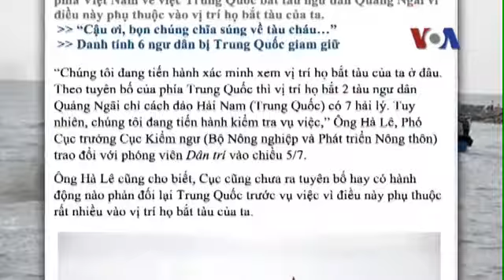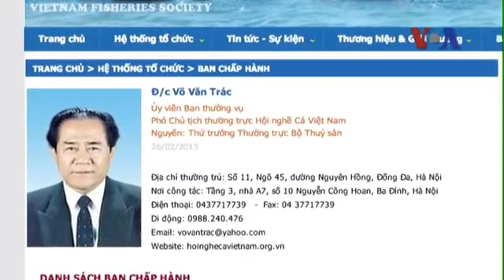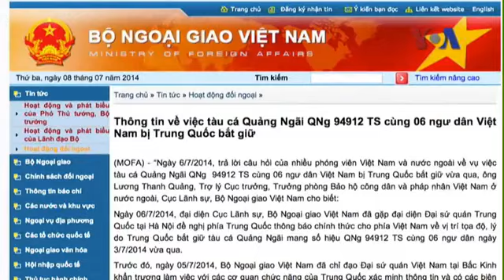Hội nghề cá VN bác cáo buộc của TQ về vụ ngư dân bị bắt ở Hoàng Sa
Tin tức Hội nghề cá Việt Nam bác bỏ tuyên bố của Trung Quốc cáo buộc 6 ngư dân Việt bị Bắc Kinh bắt giữ ở Hoàng Sa là vi phạm chủ quyền lãnh hải của Trung Quốc. Tàu cá QNg 94912-TS cùng nhóm ngư dân xã Phổ Thạnh, huyện Đức Phổ (Quảng Ngãi) bị tàu ngư chính Trung Quốc bắt đi lúc 8 giờ sáng ngày 3/7 khi đang hoạt động ở quần đảo Hoàng Sa, làm tăng thêm căng thẳng Việt-Trung ở Biển Đông kể từ khi Bắc Kinh đưa giàn khoan Hải Dương 981 vào khu vực Hà Nội nói thuộc vùng đặc quyền kinh tế-thềm lục địa Việt Nam.
Xem thêm và Nếu không vào được VOA dù đã đổi DNS, xin các bạn hãy vào vn3000.com để vượt tường lửa vào VOA hay các trang bị chặn khác như Facebook!